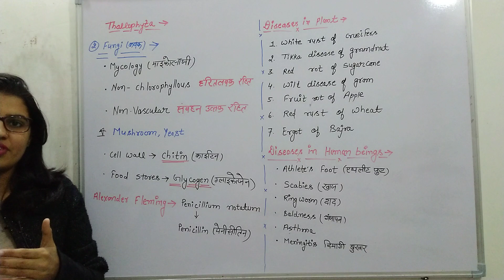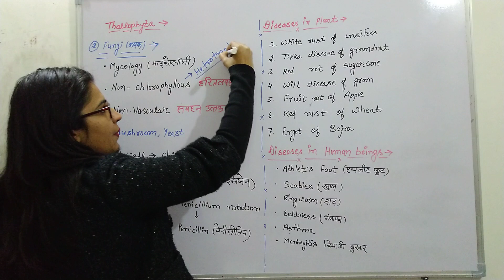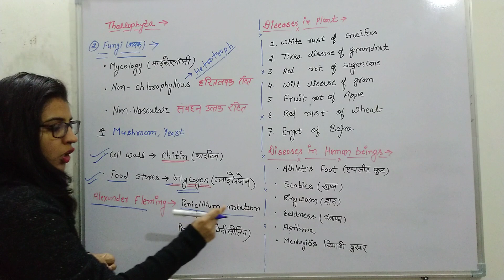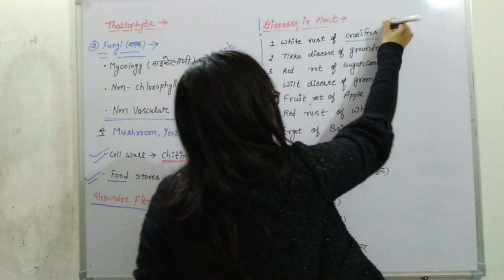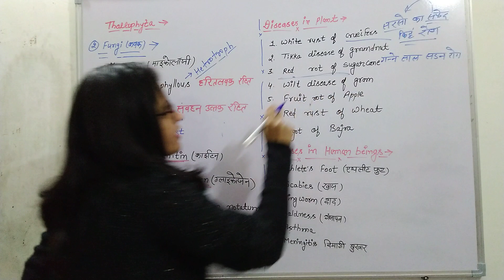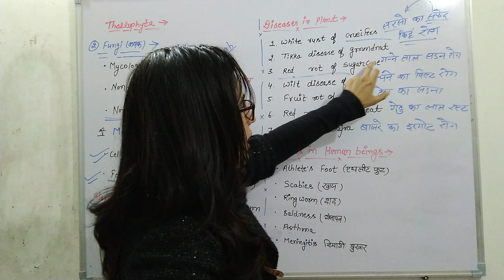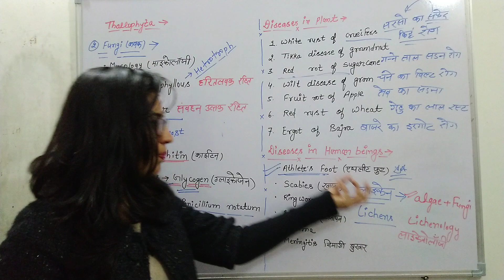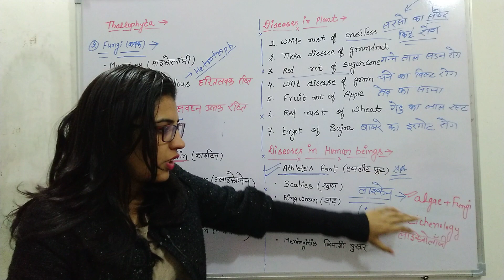RRB JE/SSC JE-{General science-Biology-9} [Plant Kingdom/पादप जगत-II]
This video contains information about general science that is important for RRB JE & SSC JE.

Notes of this lecture in PDF format for complete preparation will available on:

Boost up your study with "mechanical study online free classes".